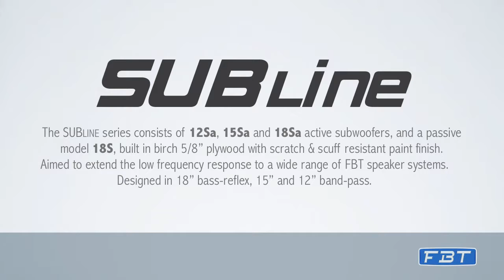SUBLine Subwoofer systems